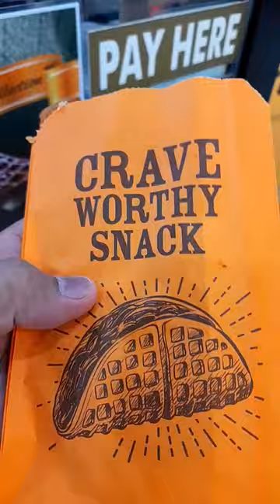Famous Belgian Waffles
THE ORIGINAL WAFFLE SANDWICH

Famous Belgian Waffles got off to a flying start back in 2012, big thanks to all the “famous patrons” who continues to support Famous Belgian Waffles’ freshly baked goodies today. The so called “famous aroma” made millions of people crave in an instant.

Famous Belgian Waffles was established September 16, 2012. Without skipping a beat, after 5 productive years, Famous Belgian Waffles now has more than 500 branches including 1 in San Diego, California and counting. It has grown from kiosks to semi coffee shop concept. The brand is well-loved by many simply because of its affordability and outstanding quality.

Famous Belgian Waffles’ goal is to design a lucrative business for people who wants to grow their savings in a short period of time. Famous Belgian Waffles has been on top of people’s mind in the franchising industry. It has received the Most Promising Franchise by the Department of Trade and Industry and Philippine Franchise Association in 2015, bagged the Outstanding Filipino Franchise given by the same institution in 2017. The best is yet to come, be part, be famous.

This video is for educational and entertainment purposes only.

Please do not report my channel immediately, Thank you for your kind consideration. Thank you so much and may the Lord God Bless you all 🙏♥️